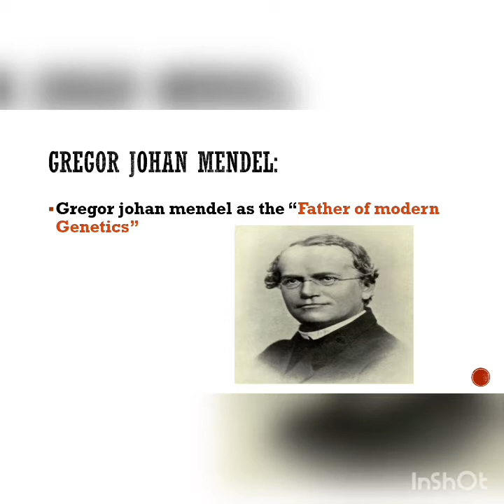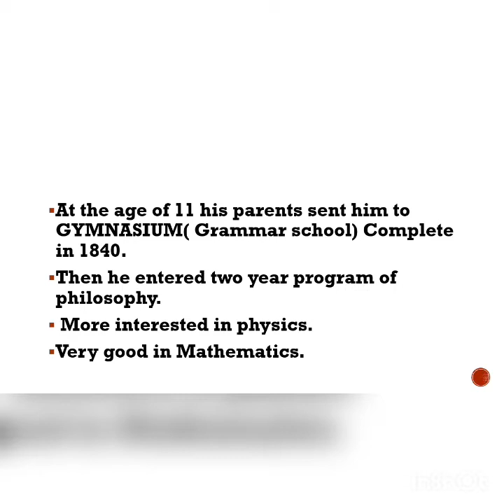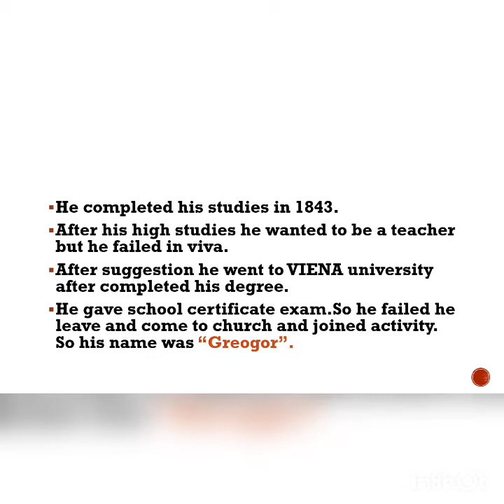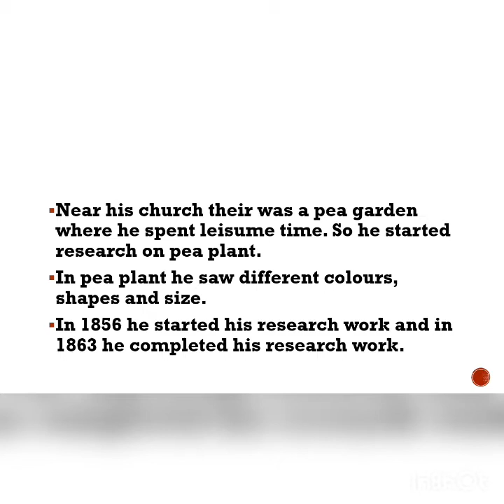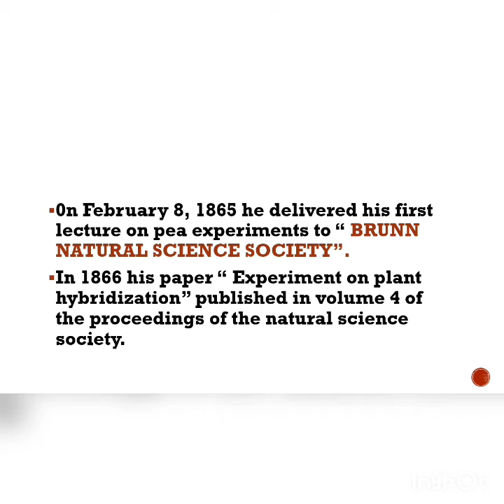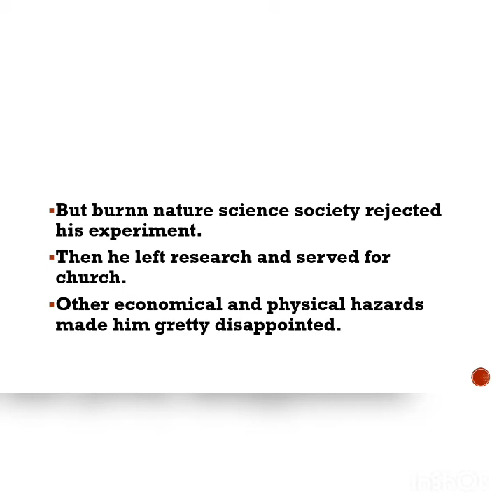WHO is Gergor Johan Mendel? and his biography?